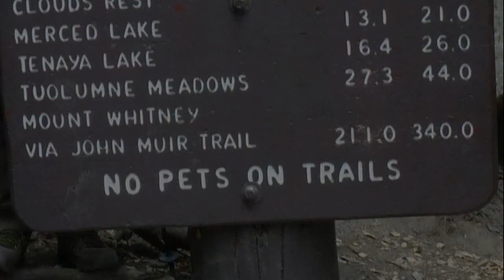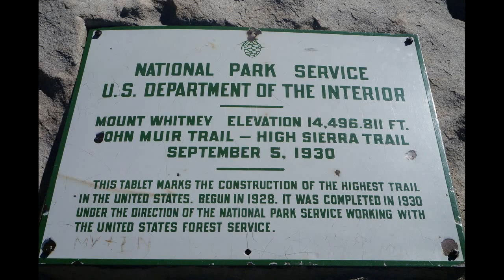John-Muir-Trail September 2012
Hiking the John-Muir-Trail in September 2012 from Happy Isles (Yosemite) to Mount Whitney.